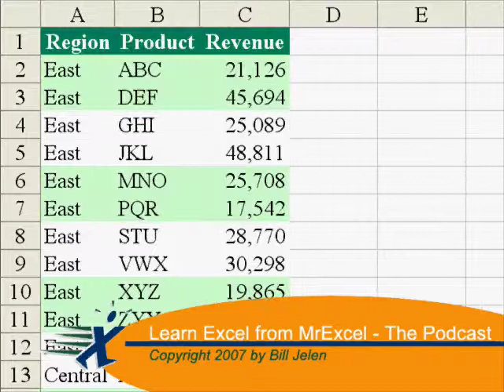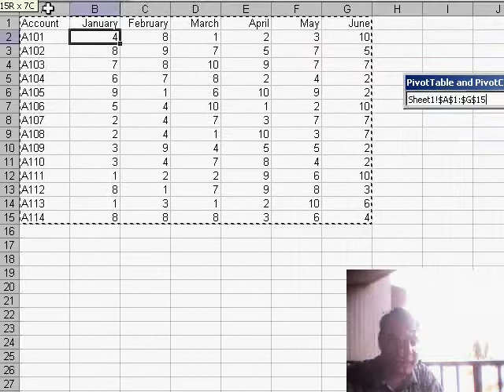Excel - Microsoft Excel - Cleaning Data Before Pivot Table - Episode 493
Microsoft Excel Tutorial - Microsoft Excel - Cleaning Data Before Pivot Table.

Welcome back to the MrExcel podcast! In today's episode, we have a question from David about creating a pivot table with data that violates the rules. As we all know, pivot tables require transactional data, not summary data. However, David's data has months listed across the headings, making it unsuitable for a pivot table. But don't worry, I have a solution for you!

I learned this trick from my co-author on the pivot table data crunching books, Mike Alexander. It's a little-known trick, but it's incredibly useful for situations like this. We'll be using this trick to take David's formatted data and turn it into transactional data that can be used for a pivot table. So, let's get started!

First, we'll create a pivot table by going to Data › PivotTable and PivotChart Report. But instead of choosing the usual options, we'll select "Multiple consolidation ranges" in the first step. This is a feature that is often overlooked, but it's perfect for our situation. We'll then click "Next" and allow Excel to create a single page field for us. In the next step, we'll specify where our data is located and click "Add". Finally, we'll click "Next" and "Finish" to create a basic pivot table.

Now, here comes the amazing trick. If you double-click any cell in a pivot table, you get a new worksheet showing all of the data that makes up that cell. So, we'll go to the grand total for rows and columns, double-click that cell, and voila! We now have our original data set, but it's been transformed into one row per intersection of rows and columns. This is exactly what we need for a pivot table. It's a simple yet effective way to turn formatted data into transactional data suitable for pivot tables.

Thanks for tuning in to this episode of the MrExcel podcast. I hope this trick helps you with your pivot table woes.

Table of Contents:
(00:00) Introduction to the topic of creating a pivot table with non-traditional data
(00:24) Explanation of the importance of transactional data for pivot tables
(00:36) Introduction to the obscure trick for creating transactional data from formatted data
(00:50) Step-by-step instructions for using the trick to create a pivot table
(01:19) The amazing result of the trick and its usefulness for creating pivot tables
(01:51) Clicking Like really helps the algorithm

This video answers these common search terms:
Converting formatted data with months as headings to a suitable format for pivot tables
Converting summary data to transactional data for pivot tables
How to access the original data set from a pivot table
Mike Alexander's trick for creating transactional data from formatted data
MrExcel netcast on pivot table techniques
Pivot table rules and guidelines
Step-by-step guide to creating a pivot table using multiple consolidation ranges
Tips for working with pivot tables in Excel
Understanding the grand total feature in pivot tables
Using double-click to view underlying data in a pivot table
Using the pivot table wizard in Excel
YouTube video on creating pivot tables

In just about every pivot table tutorial, the writer tells you to start with a nice clean transactional data set. No blank rows, no blank columns, and no months going across the columns. David from Pennsylvania writes in to ask what to do if your dataset already is in a table  with headings in the rows and columns. In Episode 493 I borrow a trick from Mike Alexander to solve this problem and make your dataset appropriate for use in a pivot table.